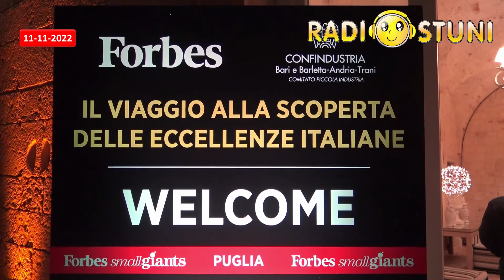Radiostuni News del 11/11/2022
News di Venerdì 11 Novembre 2022
- Festa di San Martino
- Festa del vino e dell’olio novello _ evento Gruppo Folk La Stella
- Sorteggio della graduatoria per l’assegnazione delle case popolari
- Concerto in onore del maestro Alfredo Lofino _ l’omaggio degli amici
- “Small Giants” _ meeting di Forbes Italia presso Masseria Traetta Exclusive _ il
- Film al Cinema _ Slow Cinema
- Donazione sangue _ orari
- Bollettino epidemiologico